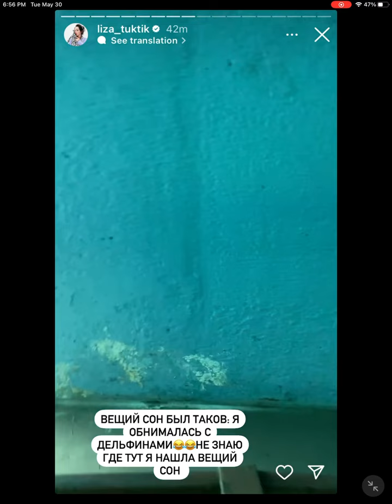Elizaveta Tuktamysheva Vlog 🇲🇽🇷🇺🇷🇺